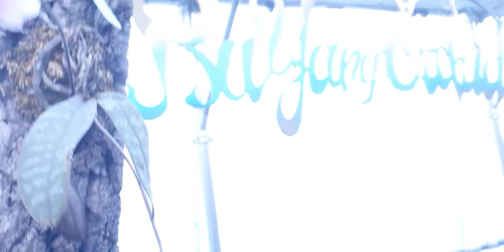제 13회차 난초여행 물주기~~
뭔가  변화된 모습이 보이시나요 ?